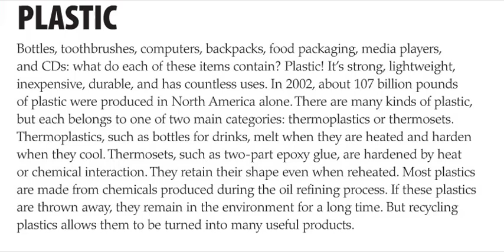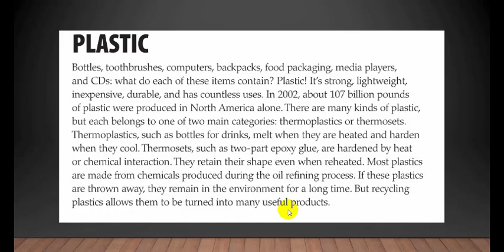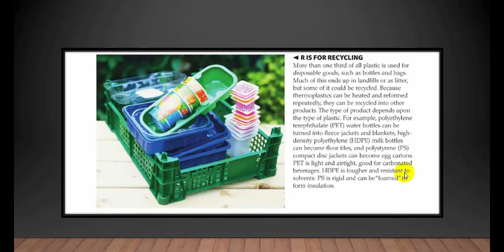Nghe, Đọc, Hiểu: Những ứng dụng của NHỰA, Plastic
Trong bài này mình sẽ cùng các bạn đọc sách về chủ đề 'Nhựa'. Trong vòng 10 phút những từ mới trong bài cũng như liệt kê về các loại nhựa được sữ dung trong các xí nghiêp toàn cầu.
Bao gồm nhựa Polyethylene Terephthalate hay PET
Nhựa High Density polyethlene và Polysterene.